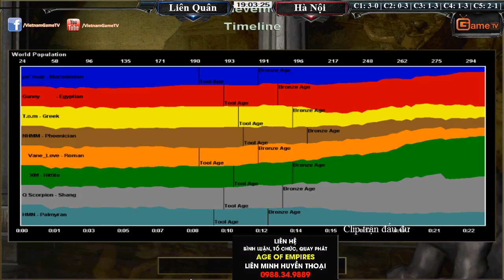Thái Bình + Hồng Anh vs Hà Nội + Xi Măng ngày 01 08 2015 C5T4